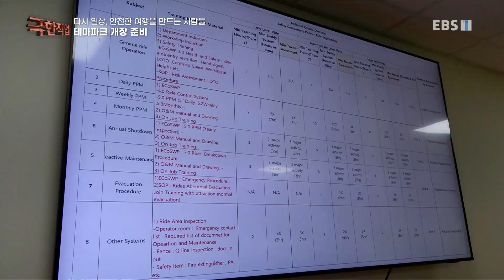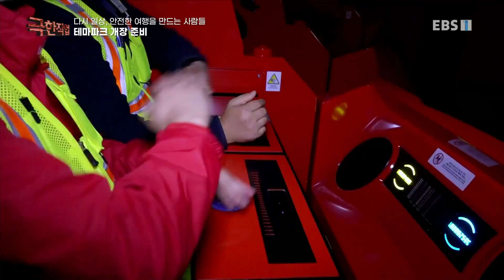극한직업 - Extreme JOB_다시 일상, 안전한 여행을 만드는 사람들_#003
공식 홈페이지 다시 일상, 안전한 여행을 만드는 사람들,

무착륙 비행, 국립 자연휴양림 유지보수전담반, 레고랜드 놀이기구 점검팀,